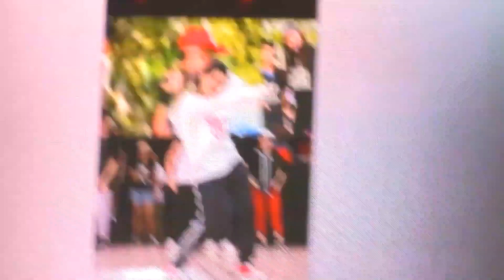OC and Apathy performing at RSC 39TH Year anniversary concert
OC and apathy performing at rocksteady 39th anniversary show in rumsey playfield